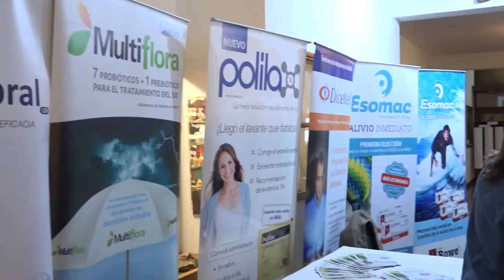Conferencias - Trastornos relacionados al gluten en el 2016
Resumen de conferencias SGU de: Trastornos relacionados al gluten en el 2016